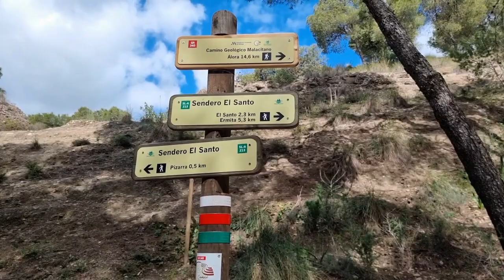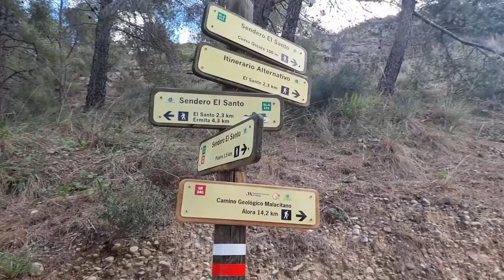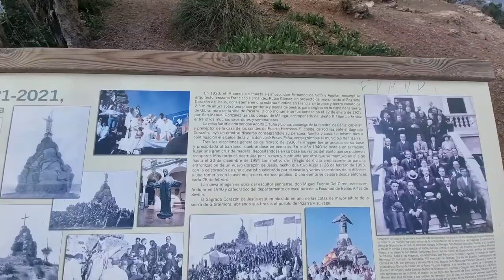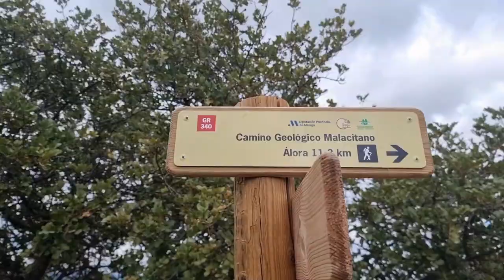Day trip to beautiful places. Spain, Malaga, Pisara.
Hello! I present a One-day trip to beautiful places SPAIN, Pisara. Prehistoric necropolis of Castillejos de Luna. Statue of the Saint: A place of pilgrimage, this statue on the adjacent hills offers a sheltered view of the village and the entire Guadalhorce Valley with its olive and almond groves.Raja Ancha was a legendary queen of the ancient Andalusian city of Pizarra, located in the province of Malaga in southern Spain. According to local legend, she was a powerful and wise ruler who oversaw a period of great prosperity and growth for the city.
The old story of Raja Ancha is perhaps a fairy tale;Raja Ancha was said to have been a great warrior and a skilled diplomat, and her reign was marked by peace and stability. She was known for her kindness and generosity, and was greatly loved by her people.
Under her rule, the city of Pizarra flourished, with new buildings, roads, and public works being constructed throughout the region. She encouraged trade and commerce, and established strong alliances with neighboring kingdoms.
Despite her many achievements, Raja Ancha was not immune to the challenges of ruling a kingdom. She faced numerous threats from rival powers and ambitious noble families, but she always managed to overcome them with her intelligence and her courage.
Today, the memory of Raja Ancha lives on in Pizarra, where she is celebrated as a symbol of strength, wisdom, and prosperity. The city she once ruled over remains a beautiful and vibrant place, with stunning architecture, lush greenery, and a rich cultural heritage that draws visitors from all over the world.
The Cueva Oscura cave, located in the picturesque area of Pizarra, Malaga, is an incredible natural wonder that has captivated visitors for centuries.

According to local legend, the cave was once the site of a battle between good and evil, and was believed to be a place of great spiritual power. The cave was said to have been home to a tribe of ancient people who believed that it was a gateway to the underworld.

Over the centuries, the cave has been explored by many adventurers, archaeologists, and curious visitors. It is known for its stunning natural formations, including stalactites, stalagmites, and underground rivers. In addition to its natural beauty, the cave is also home to a variety of fascinating wildlife, including bats, snakes, and rare insects.

Today, the Cueva Oscura cave is a popular tourist destination, and visitors come from all over the world to explore its depths and marvel at its natural wonders. The cave is also an important site for scientific research, and has been the subject of many studies and investigations over the years.

Despite the many changes that have taken place over the centuries, the Cueva Oscura cave remains a magical and mysterious place, filled with history, wonder, and beauty. It is a testament to the enduring power of nature, and a reminder of the incredible mysteries that still await us in the world around us.
The following video files are sure to please you. We filmed them especially for you in February. In February, Pizarra, Malaga is quite warm, plus 15 degrees. We recommend to come and enjoy the spring smell of grass and plants in winter.